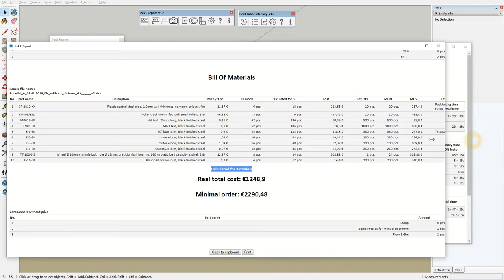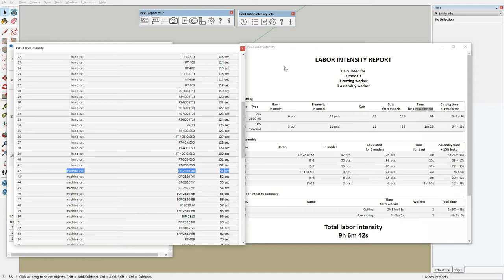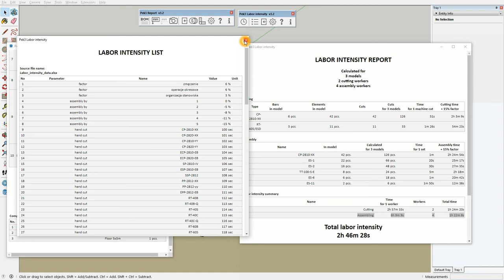SketchUp Extension: Labor intensity - settings